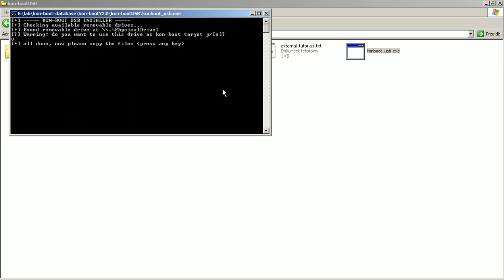Kon-BootV2.0 USB TUTORIAL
How to install Kon-Boot V2.0 to the USB drive.